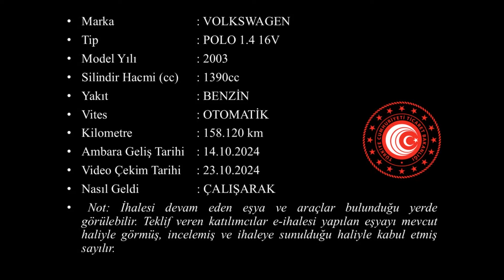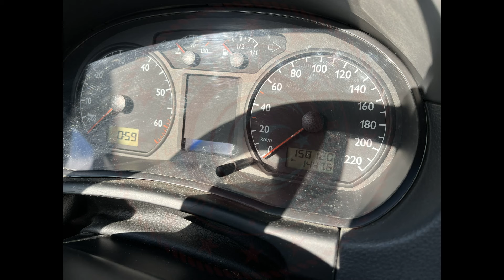T 2024 202